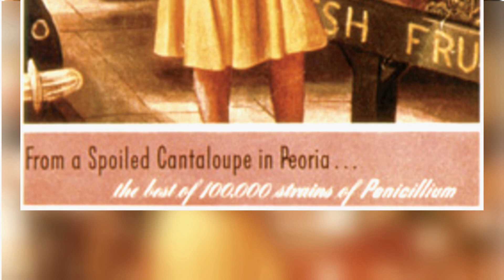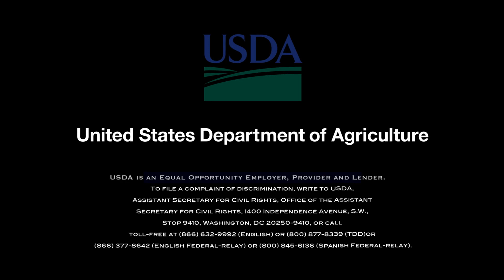Penicillin Was Pioneered in Peoria at USDA-ARS Research Lab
The era of antibiotics in medicine was essentially launched at a USDA-ARS research lab in Peoria, Illinois. USDA’s Patrick O’Leary has the story.